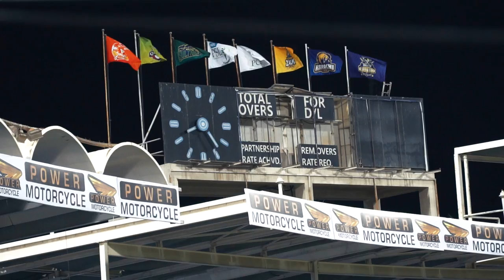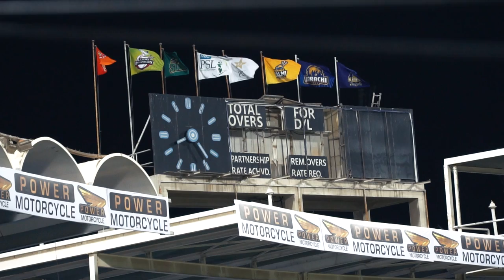SHARJAH BRINGS PSL 4 TO LIFE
A love story between Sharjah, Pakistan Super League 2019, Lahore Qalandars and the last ball six!